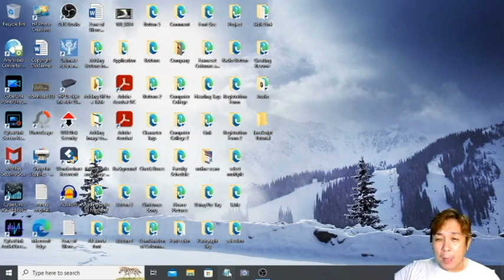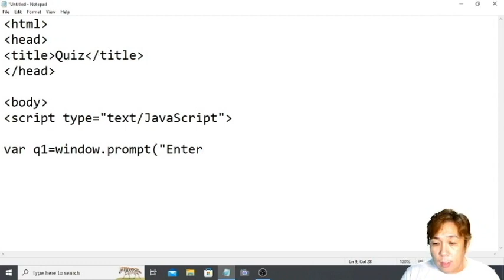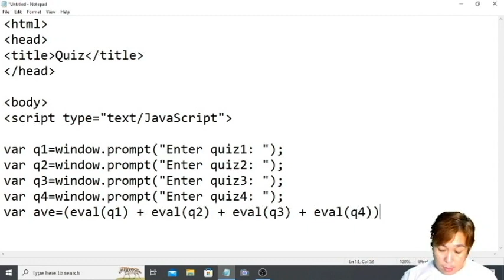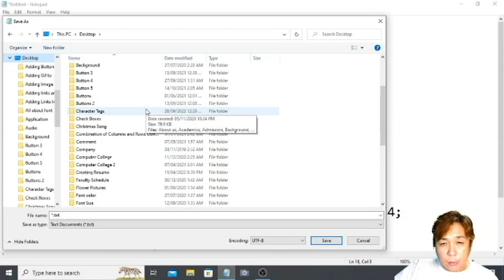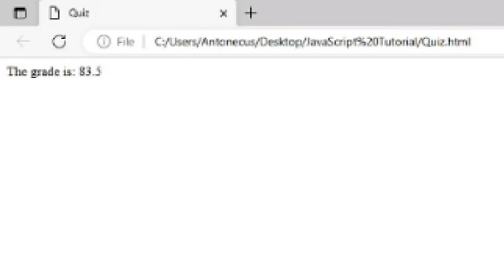Introduction to JavaScript Tutorial 15 Tagalog - DIRECT WINDOW.PROMPT INTO VARIABLE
Sa videong ito, irerekta na natin ang window.prompt sa variable, bale kapag nag enter tayo ng value sa window.prompt ay automatic na i-accept kaagad ng variable ang value.